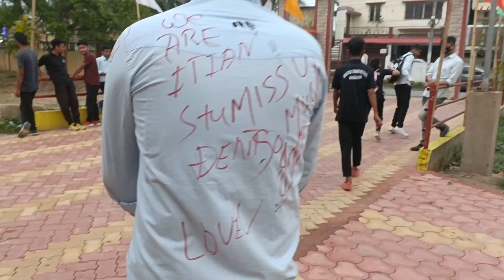Collegeor Lastor দিনা কি হল🥺🥺 |অৱস্থা বেয়া 😭😭 | ITI Nogaon |@mouchumibasumatari3595 | Forid vlogs 07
Collegeor Lastor দিনা কি হল🥺🥺 |অৱস্থা বেয়া 😭😭 | ITI Nogaon |@Mouchumi Basumatari  | Forid vlogs 07

Forid Vlogs 07

Hi,My name is Forid form an assamese YouTube channel named Forid Vlogs.this is my 1st channel where l upload vlogs videos and bike race video

My tripod link : Flipkart

vlog,
Vlogs,
Assamese Vlogs,
Assamese Vlog,
Assamese Vloggs,
Vlogar,
Assamese,
forid Vloga 07,
forid vlogs,
forid,
forid blogs,
blogs
Assamese You Tubar,
You Tubar,
Assam,